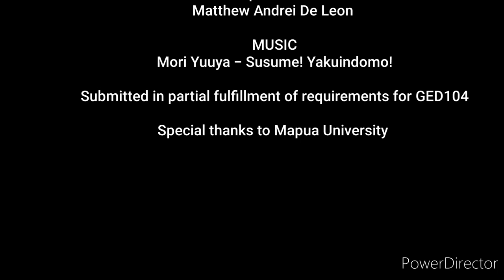Intellectualrevolution GED104 GW2: Francis Bacon